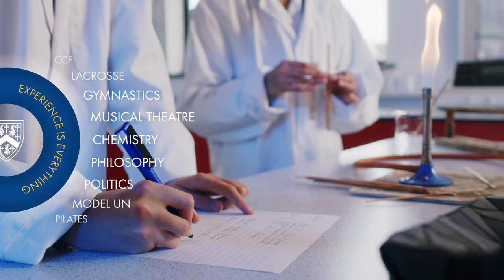Reading Blue Coat School